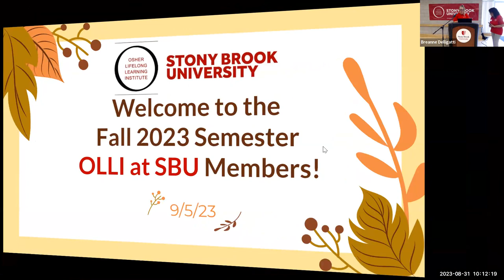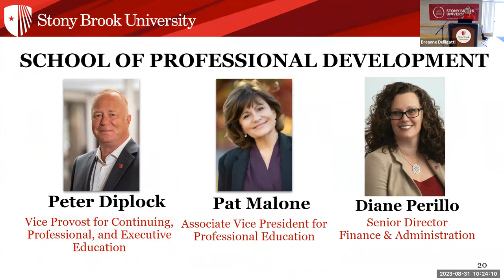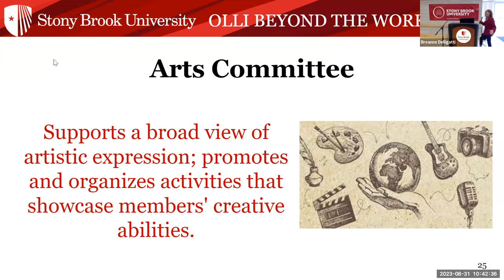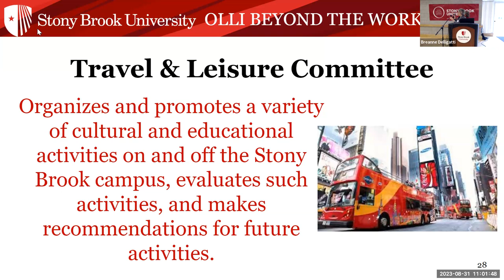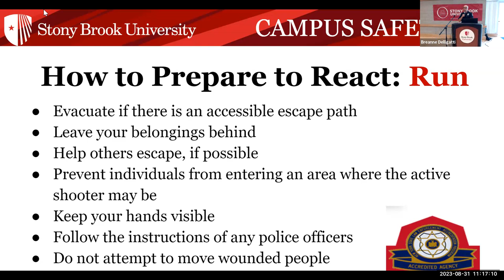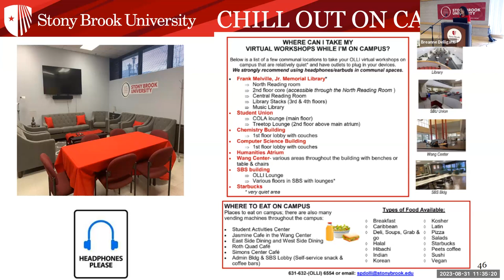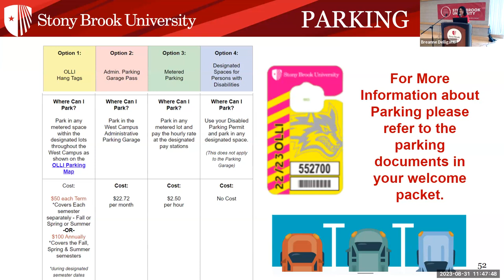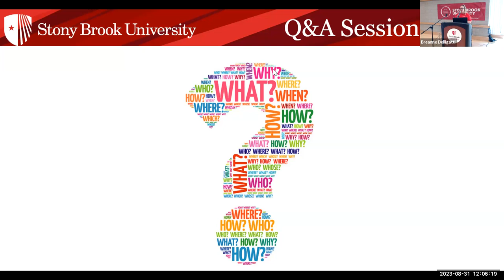OLLI at SBU Fall 2023 Orientation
OLLI AT SBU FALL 2023 ORIENTATION 8/31/23

-Learn about all things OLLI at SBU for the Fall 2023 semester and set yourself up for a successful year!
-Meet the OLLI at SBU staff and the OLLI Executive Council